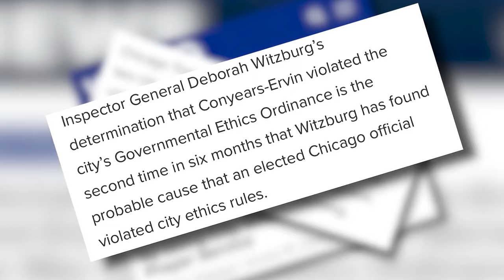Congressman Danny Davis prepares for the reelection fight of his life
Danny Davis, a West Side Congressman for almost 30 years, could be in for the reelection fight of his life.